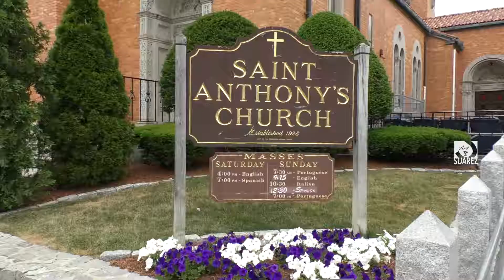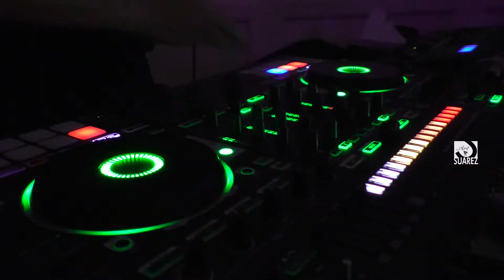15 Giselle Hight Light